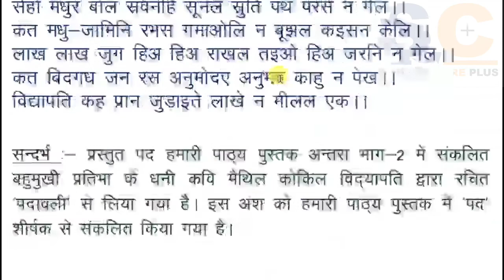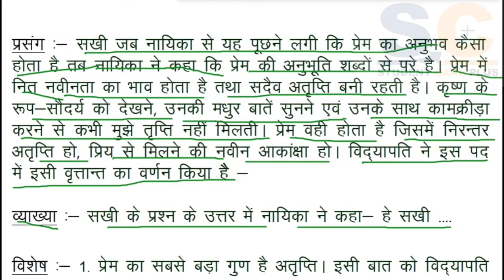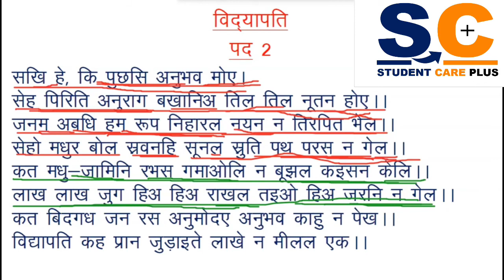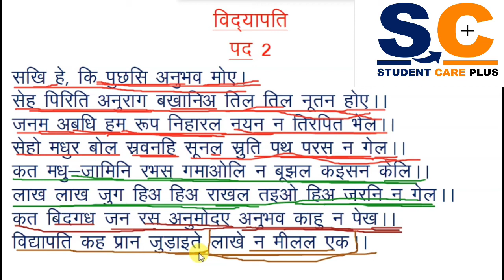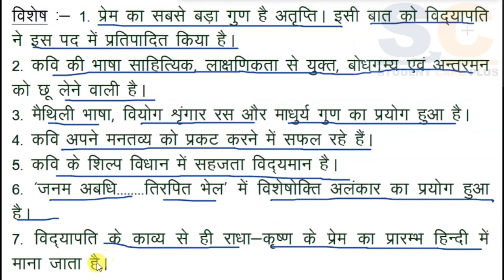विद्यापति के पद कक्षा 12 हिंदी साहित्य संदर्भ प्रसंग व्याख्या विशेष सहित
हिंदी साहित्य कक्षा 12 विद्यापति के पदों की व्याख्या संदर्भ प्रसंग एवं विशेष सहित